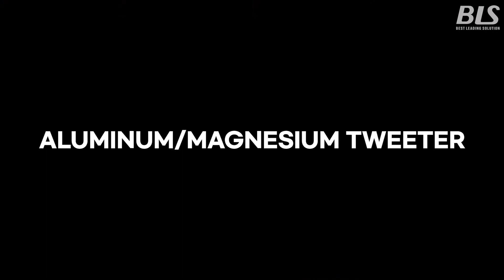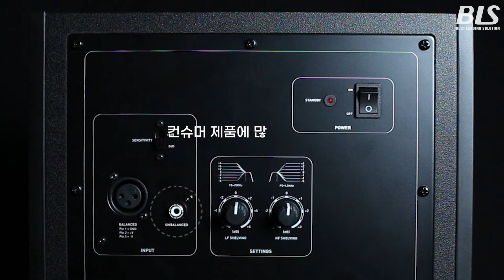[FOCAL] 최고급 스피커를 생산하는 FOCAL이 만든 Project Studio를 위한 최적의 솔루션 ALPHA 80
자세한 사항은 비엘에스샵에서 확인하실 수 있습니다!